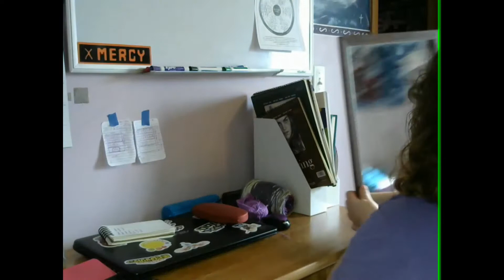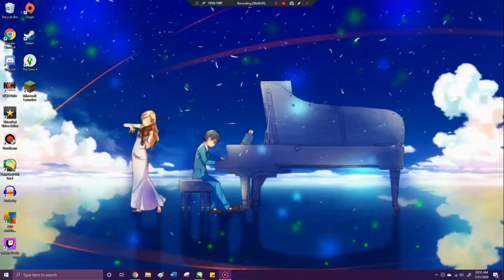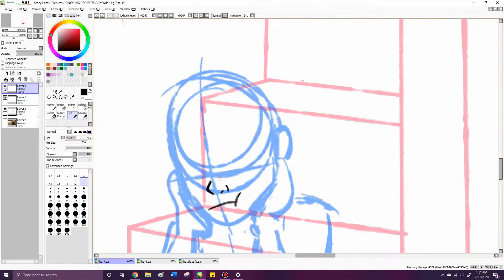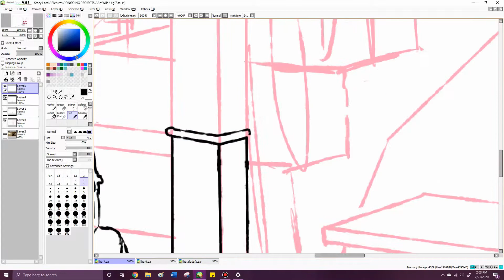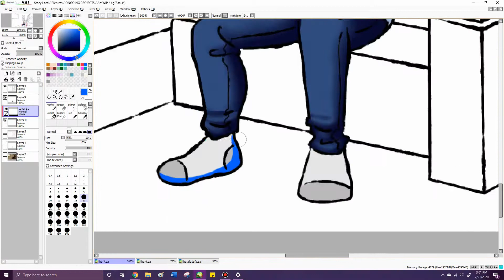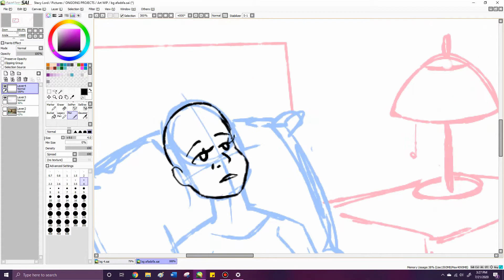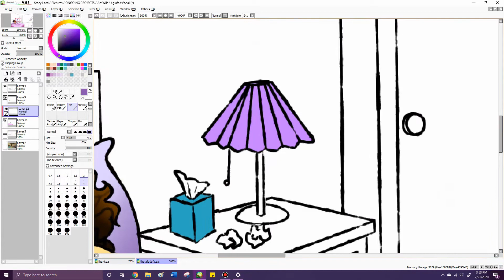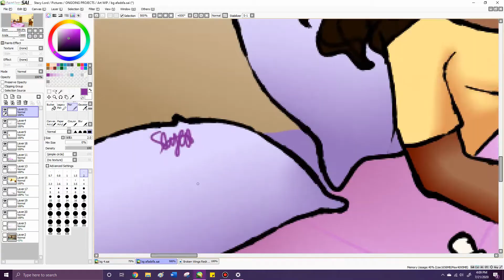Using The Sims 4 to Draw Backgrounds (ooh a speedpaint)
Is this an elaborate ruse to make content out of my procrastination game?? yes

Things I edited out of this video:
-Several minutes of me chanting "vibe check" while looking for things
-"I'm gonna kill myself if I can't even find a fRONT DOOR"
-no seriously I spent like 10 minutes looking for a front door
-me saying "solid mahogany" in Doofensmirtz's voice every time I came across anything with "mahogany" in the name
-multiple instances of me saying "oh yeah, it's Big Brain time" followed by one instance of me saying "Yes!! Big Brain PREVAILS!!"